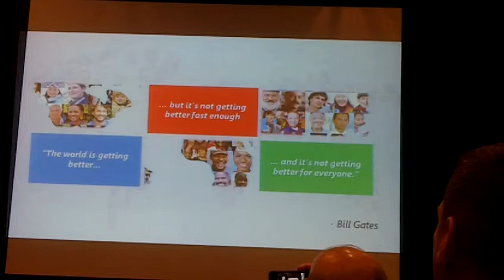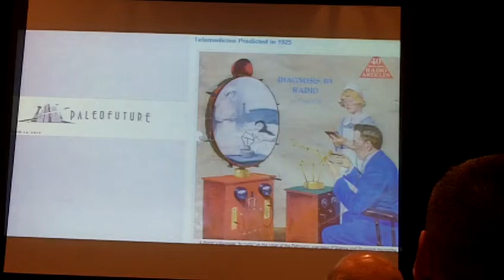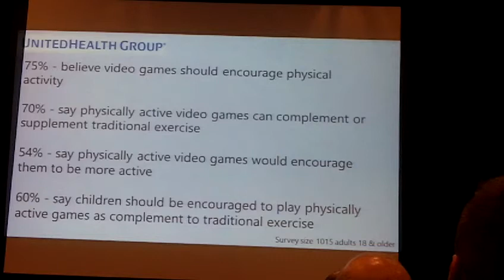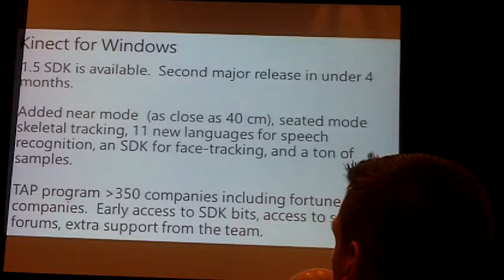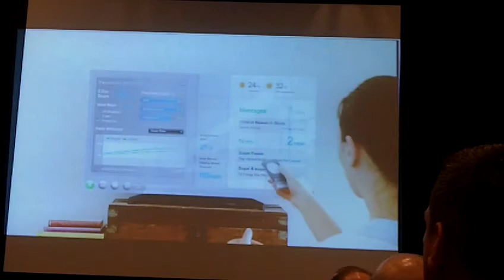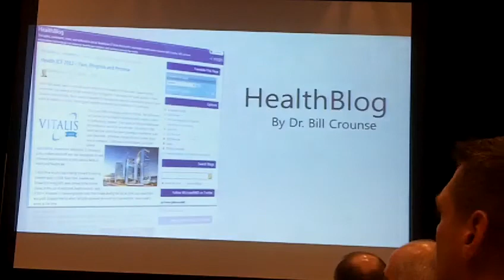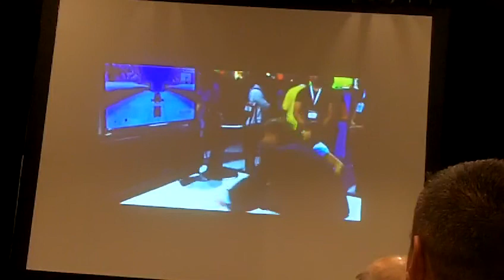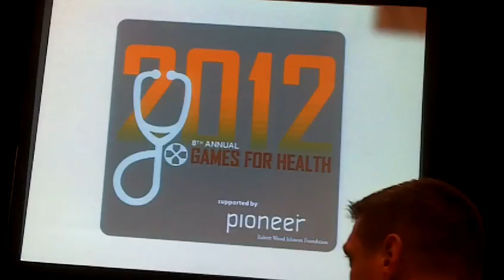Connecting & Kinecting Health and Health Care - Bill Crouse Keynote GFH12 (presentation only)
Bill Crounse, MD, senior director of worldwide health for Microsoft, will present "Connecting & Kinecting Health and Health Care," which will explore how Microsoft and its partners are merging its information and game technologies to create global solutions for personal health and professional health care.